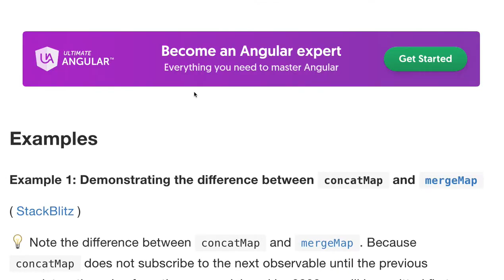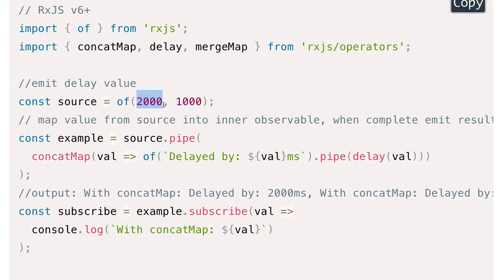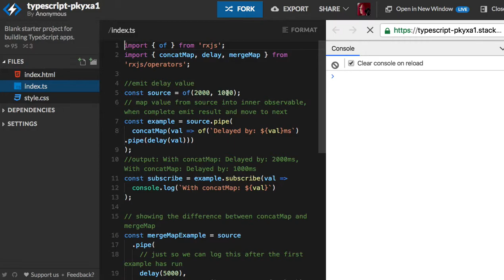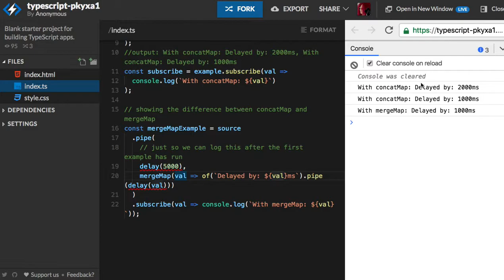[RxJS v.6] 16 - concatMap